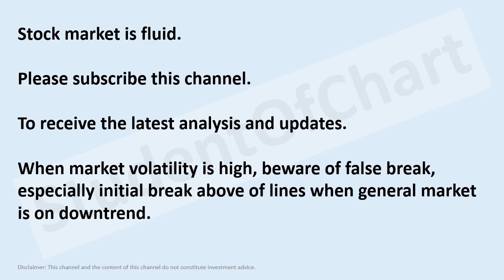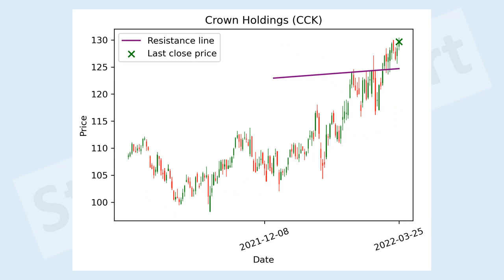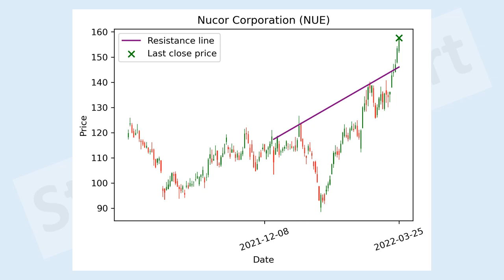US stocks break above short-term resistance line! 25 Mar 2022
stock market
screener
technical analysis
chart
indicator
breakout